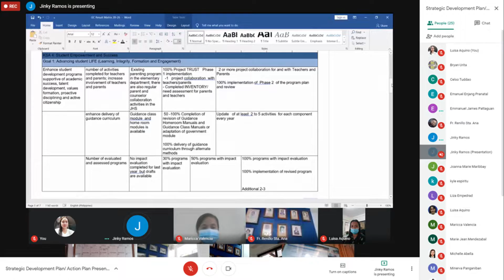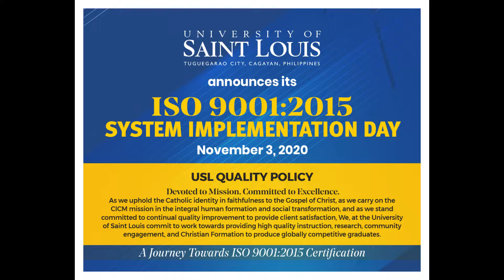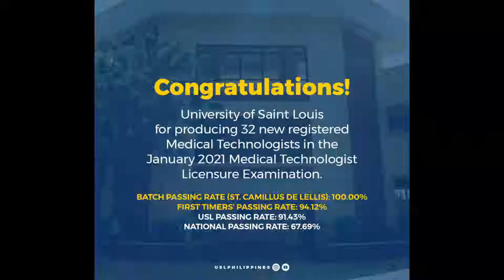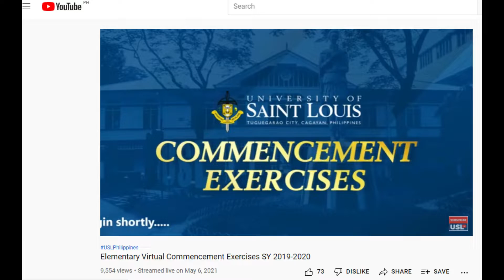USL: Year in Pictures 2020-2021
The COVID-19 pandemic has starkly highlighted the fragility of education systems. But with God’s guidance and wisdom, USL’s innovation and creativity were leveraged to make its educational setting inclusive and resilient. Watch this year-in photos for the school year 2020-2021 and witness how USL redefined the learning experiences of every Louisian.